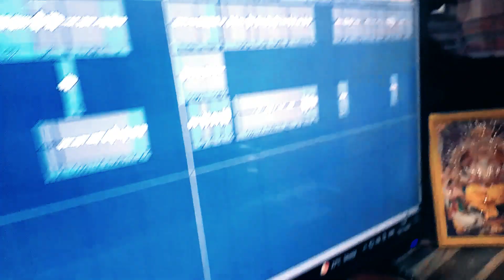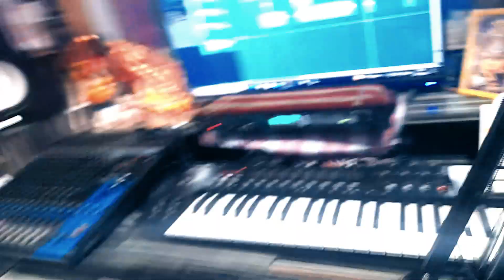VIDEO | केहू नसेला केहू चाटता | Arati Mirchi न्यू भोजपुरी हिट्स सांग 2023 - Viral Song Bhojpuri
Album :-  केहू नसेला केहू चाटता
► Song :-  kehu Nasela Kehu Chatta
► Singer :-  Arati Mirchi
► Lyrics :-
► Music Director :- Manoj Kumar
► Mix Master :- Manoj Kumar
► Editing :
► Nirmata : Deepak Yadav
► Company/Label :- Sawan Music

► Company Brand :- Sawan Music
►© All Copyrights Reserved :- Sawan Music
► Song :-  Januwa ke Sil Tutta
► Singer :-  Yadav Harendra
► Lyrics :-  Yadav Harendra
► Editing :
► Nirmata : Deepak Yadav
► Company/Label :- Sawan Music